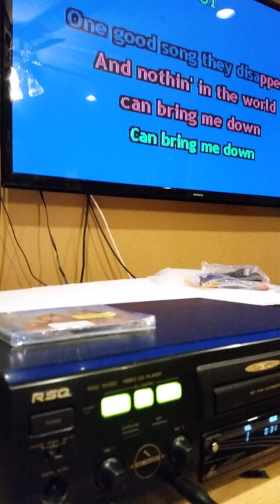RSQ RSQ-SV222 Karaoke Video CD Players CD-G/VCD 2.0 Disney Camp Rock CD test works 20210927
RSQ RSQ-SV222 Karaoke Video CD Players CD-G/VCD 2.0 Disney Camp Rock CD test works